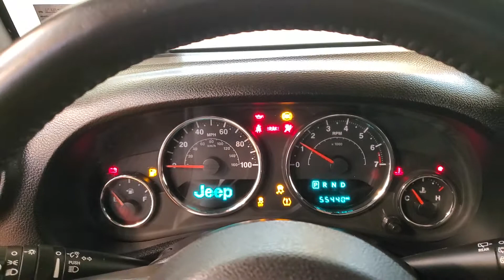2017 Jeep Wrangler Unlimited Sport MEDIA SCREEN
Stock #:597015
ONE OWNER, 2 KEYS, AUXILARY AUDIO INPUT, BACK-UP CAMERA, BLUETOOTH CONNECTION, CD PLAYER, CLIMATE CONTROL, FOG LAMPS, SIRIUS XM SATELLITE RADIO, USB, 4 WHEEL DRIVE, 118-POINT INSPECTION PROCESS.
CARFAX One-Owner.

Awards:
  * 2017 KBB.com 10 Most Awarded Brands